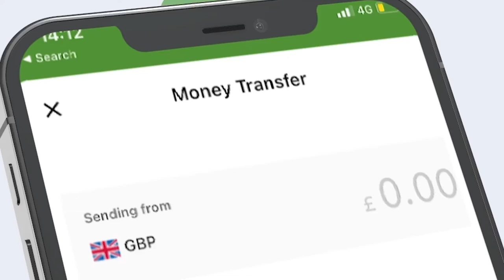Wasiirka gargaarka Koofur oo ka hadlay shirkii Baydhabo ee ee Maamul gobaleedyada.